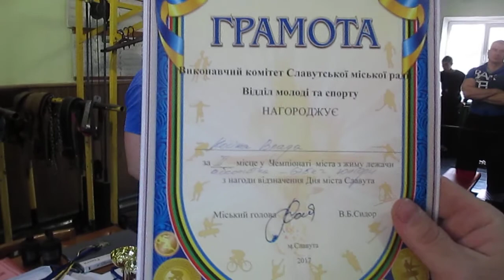Атлет ТБ (Atlet TV) 23.12.2017 нагородження учасників змагань